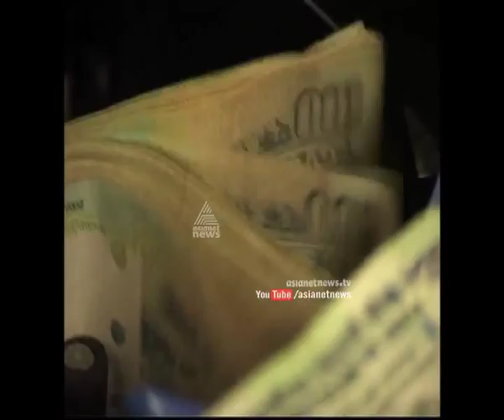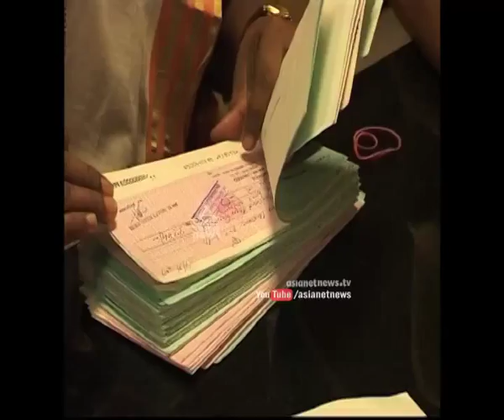Public sector Banks' debt increasing: Public Accounts Committee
KV Thomas of Public Accounts Committee speaks on debts of public sector banks.